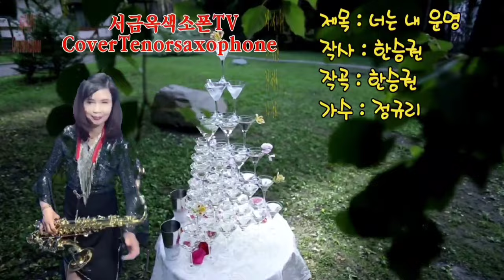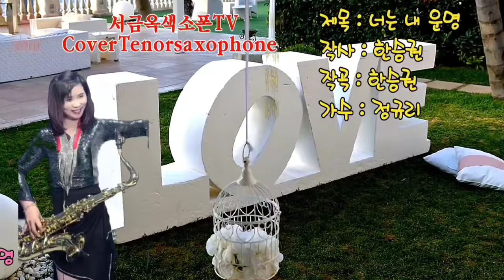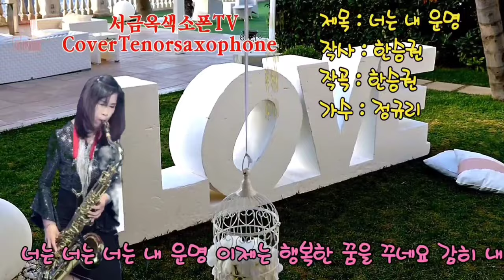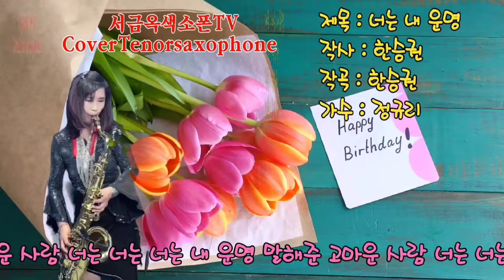원곡 가수정규리 너는내운명